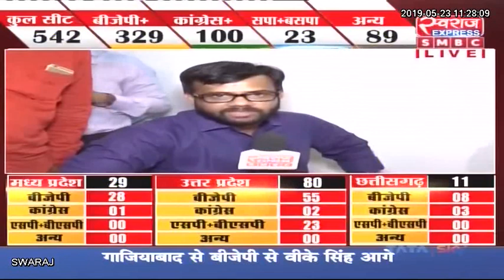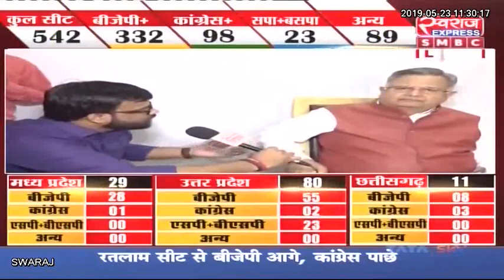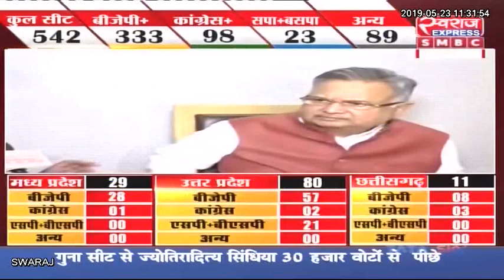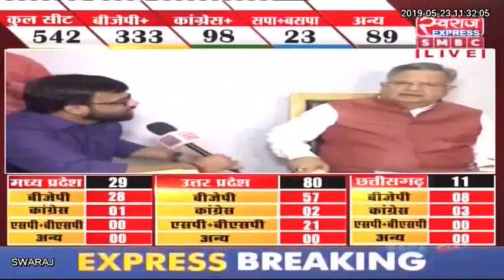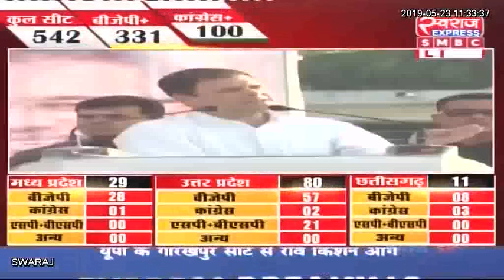Lok Sabha Election Result :पूर्व सीएम डॉ. रमन सिंह से खास बातचीत की स्वराज संवाददाता आशीष तिवारी ने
Lok Sabha Election 2019 Result Live : पूर्व सीएम डॉ. रमन सिंह से खास बातचीत की स्वराज संवाददाता आशीष तिवारी ने